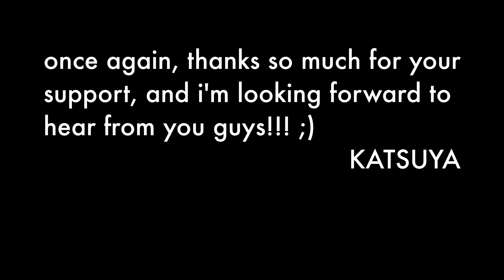IT'S 5K Q&A TIME!!!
THANKS SO MUCH FOR 5K ❤️❤️❤️❤️❤️
drop your questions either in the comment section on in my discord! can't wait to hear from yall!!!